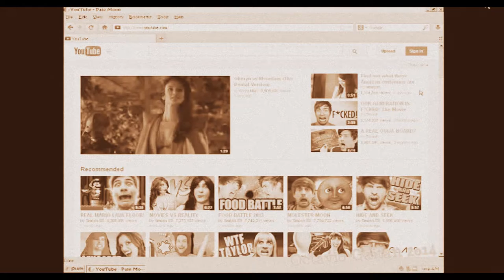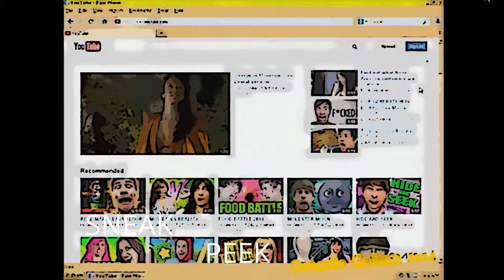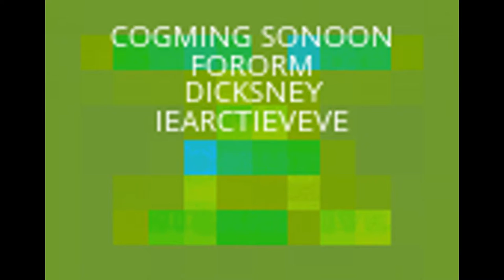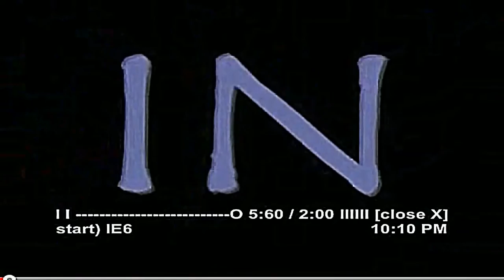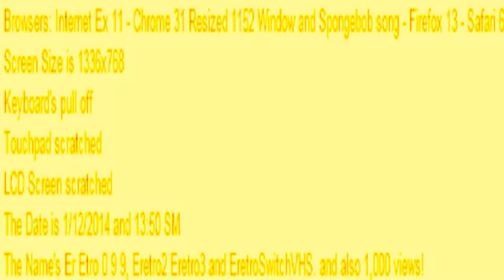YTP - Eating Dog Food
Slow nightcore logos and stuff...
reupload video